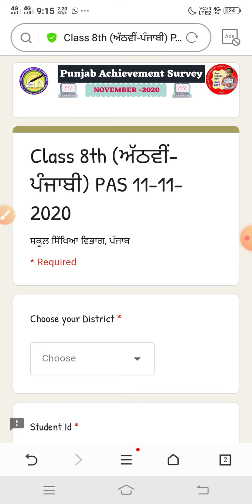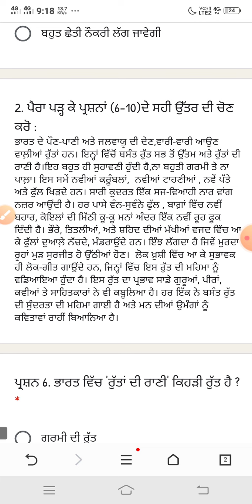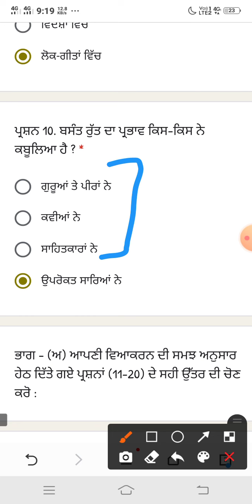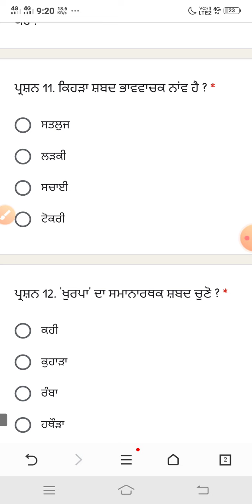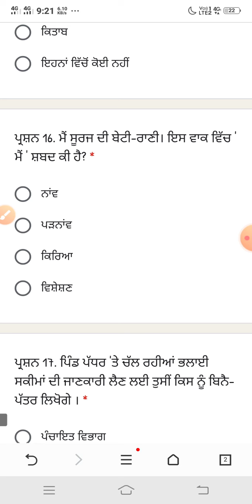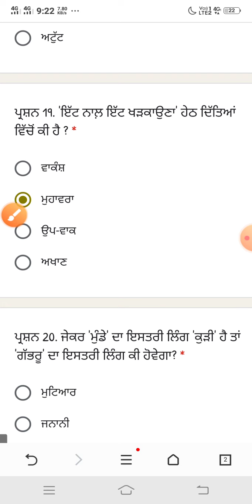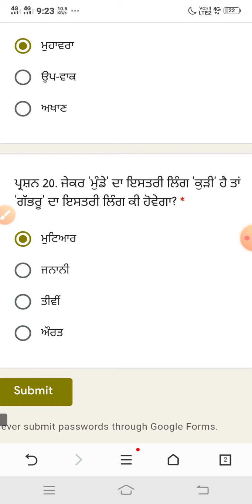8ਵੀਂ ਜਮਾਤ ਦੇ ਪੰਜਾਬੀ ਟੈਸਟ ਦਾ ਪੂਰਾ ਹੱਲ#ਪੰਜਾਬੀ ਟੈਸਟ ਅੱਠਵੀਂ ਜਮਾਤ#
8ਵੀਂ ਜਮਾਤ ਦੇ ਪੰਜਾਬੀ TEST ਦਾ ਪੂਰਾ ਹੱਲ#ਪੰਜਾਬੀ ਟੈਸਟ #